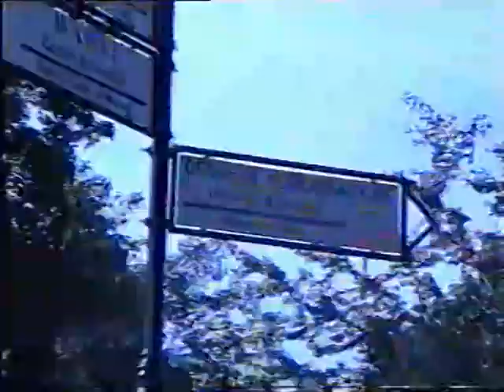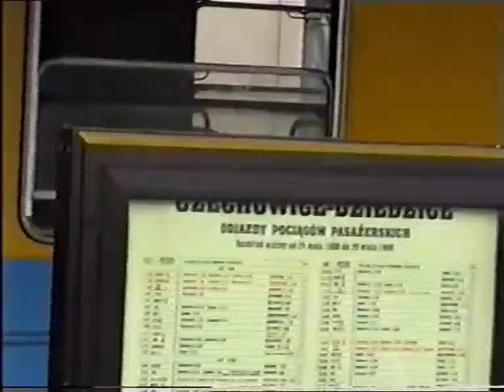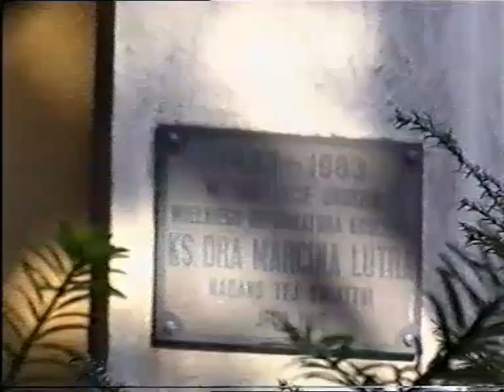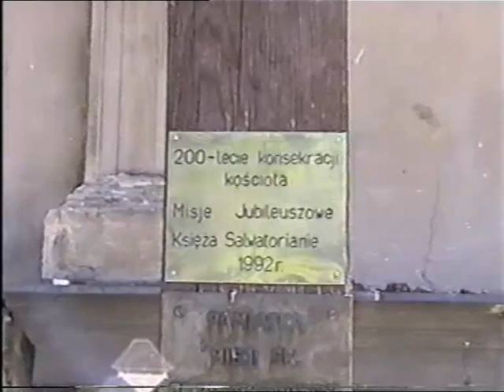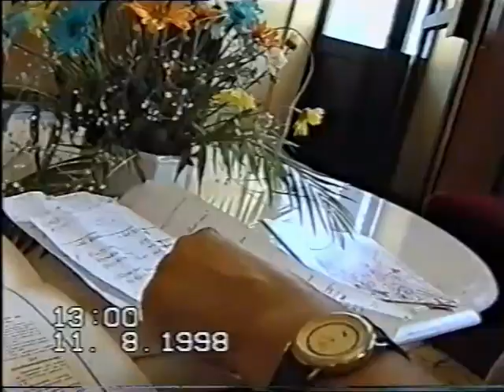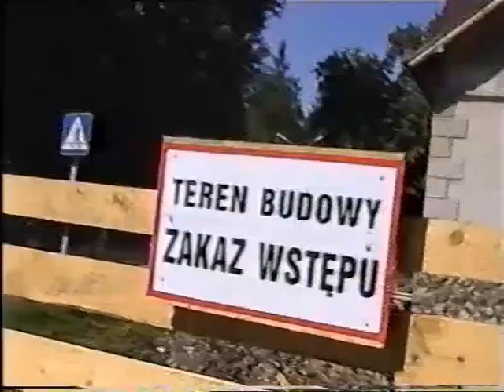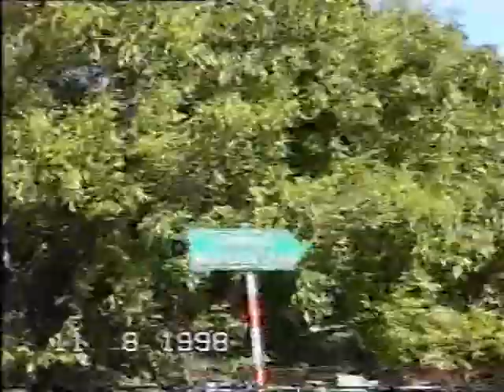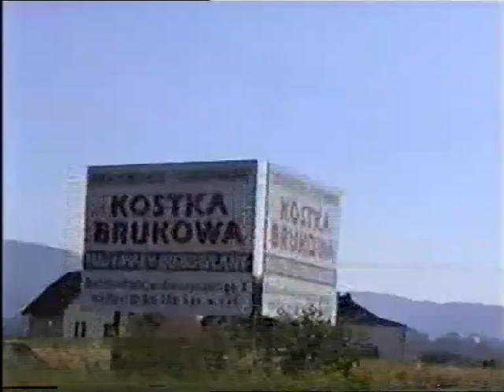Visiting Poland Dads home town August 1998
Hi, my name is Jessica and here I love to create memories for my family and friends.  I love to dabble in cooking also. My 14 year old daughter loves Cheerleading and belongs to ZACs Allstars here on the Gold Coast Australia.  She is also heavily active in the Surf Life Saving Scene and belongs to North Kirra Surf Club.